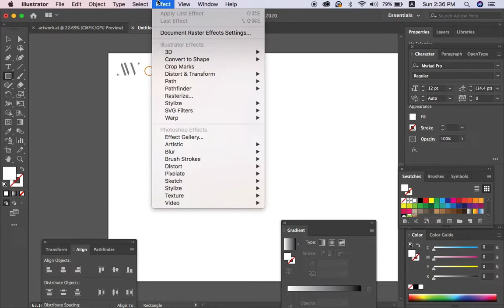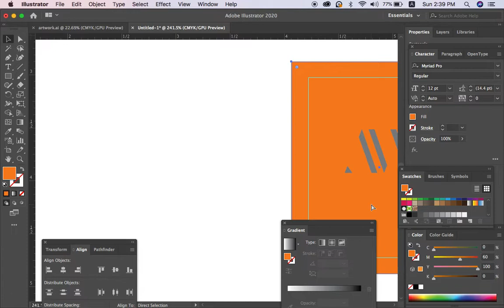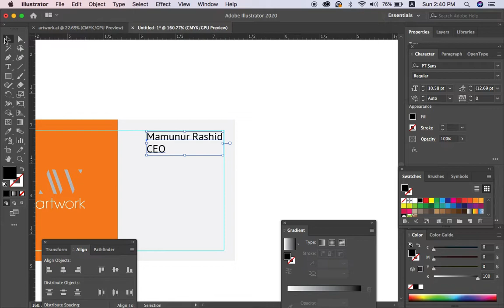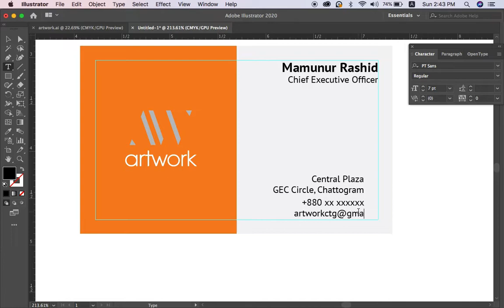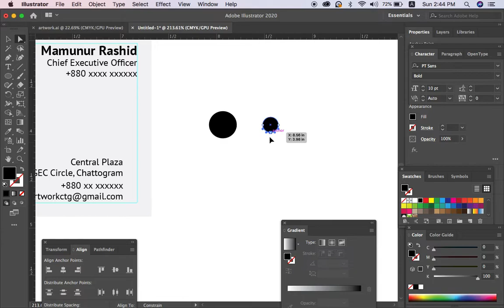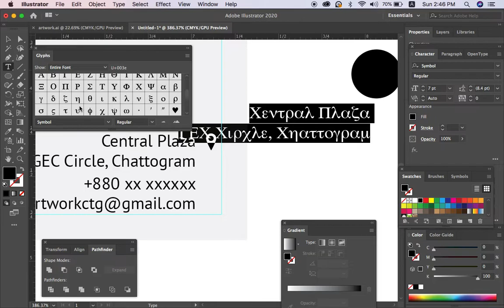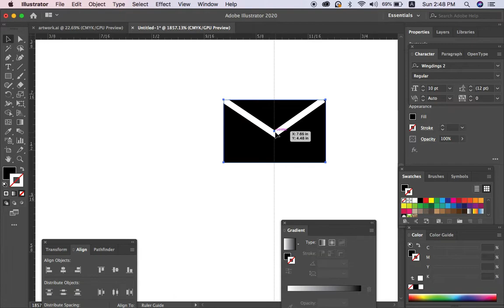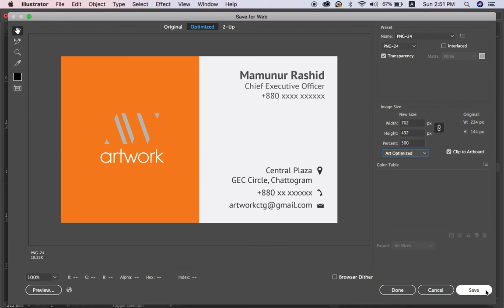how to create a business card artwork 2020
This is part two of graphic design tutorial. I design a business card in this video. My Graphic design tutorial series is only for you to make a professional designer.

If you have any question then comment in our video.